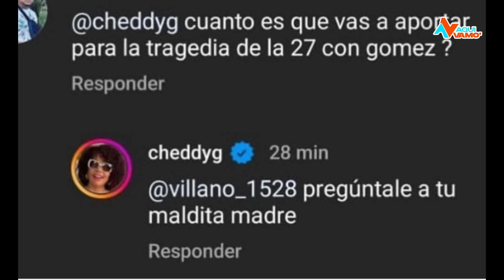Cheddy y Sergio Carlo le mientan la mai a fans